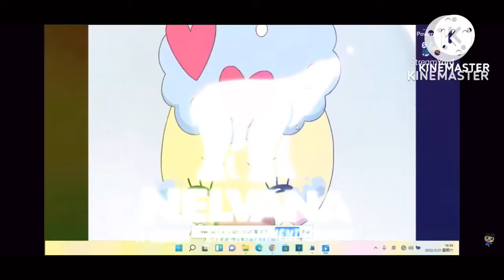Moriritchi Crying Vocoded to Preview 2 Nelvana In O Major By Ltv Mca (using Melobytes vocoder)